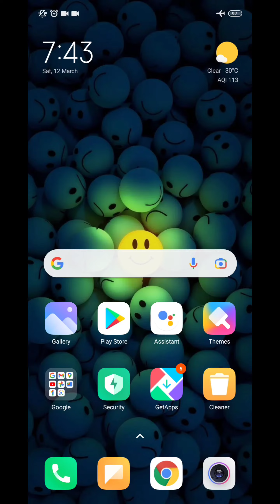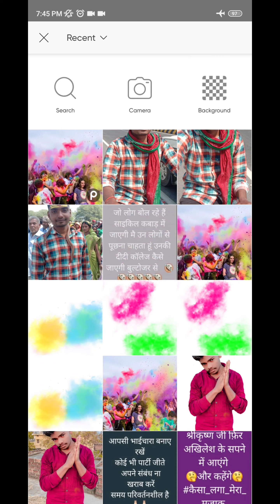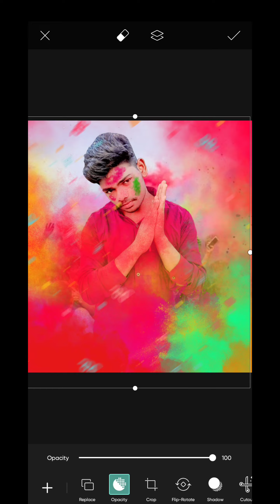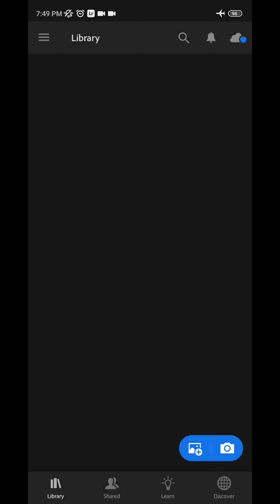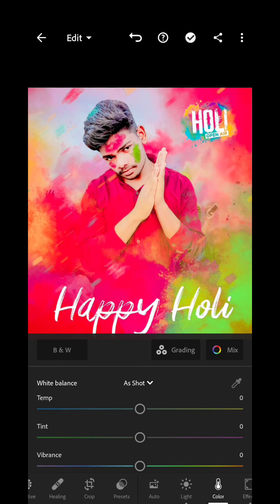Picsart Happy Holi photo Editing !! Holi photo Editing 2022 !! New video holi photo Editing kare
dosto ( EDITING BY ANKIT ) YouTube channel me aap sabhi logo ka swaagat hai dosto aaj ke video mai batane wala hu ki autodesk(sketchbook) me face smooth kaise karte hai to dosto agar app sabhi logo ko video pasand aaye to channel ko subscribe kar ke bellicon on kar lijiye ta ki hmare har video ke notification aap tak jald se jald pahuche paye
. Thanks❤❤.

👉Channel owner👇

👉    Ankit prajapati

( EDITING BY ANKIT )

👉Advanced. 😁. 👇

Sketchbook photo editing kaise karte hai
Sketchbook me face smooth kaise kare
Autodesk photo smooth
Sketchbook face smooth
Photo editing karna sikhe sketchbook
Sketchbook me photo smooth kaise kare
Sketchbook face smooth kaise kare
Sketchbook one trick face smooth
Photo smooth karna sikhe
Sketchbook me editing karna sikhe
Face smooth sikhe
Sketchbook me photo editing kaise kare
How to sketchbook pic editing
Editing kaise karte hai
Editing sikhe sketchbook me
2022 photo editing autodesk
Autodesk photo editing 2022
One trick face smooth 2022 autodesk
Sketchbook one trick face smooth 2022
2022 me face smooth kaise kare
Face smooth karna sikhe 2022
Face smooth kaise karte hai editing 2022
2022 me face smooth karna sikhe
Face smooth kaise karte hai
Face smooth kaise karte hai sketchbook
Sketchbook me face smooth sikhe
Sketchbook face smooth kaise kare 2022
Sketchbook me kon sa tuls use kare picsart photo editing
picsart photo editing kaise karte hai
picsart me face smooth kaise kare
picsart photo smooth
picsart face smooth
Photo editing karna sikhe picsart
picsart me photo smooth kaise kare
picsart face smooth kaise kare
picsart one trick face smooth
picsart me editing karna sikhe
Face smooth sikhe
How to picsart pic editing
Editing sikhe picsart me
2022 photo editing picsart
picsart photo editing 2022
One trick face smooth 2022 picsart
picsart one trick face smooth 2022
2022 me face smooth kaise kare
2022 me face smooth karna sikhe
Face smooth kaise karte hai picsart
picsart me face smooth sikhe
picsart face smooth kaise kare 2022
picsart me kon sa tuls use kare